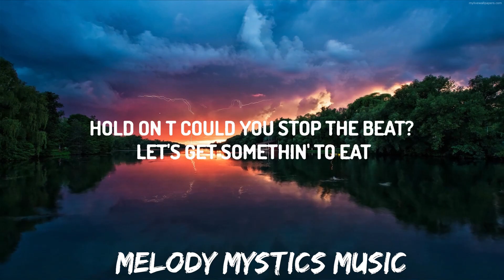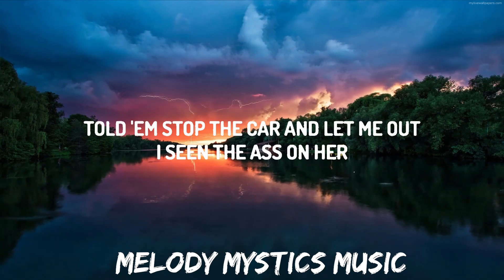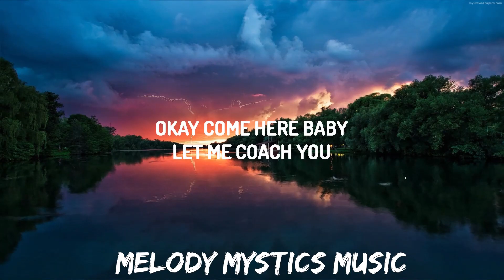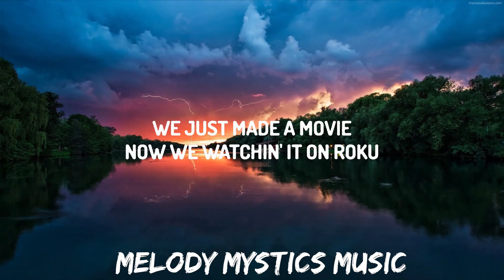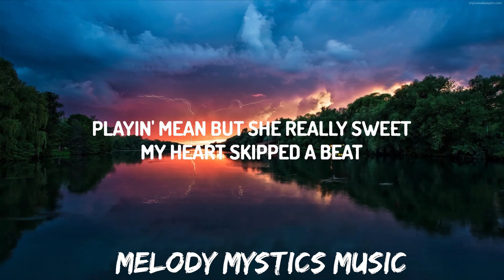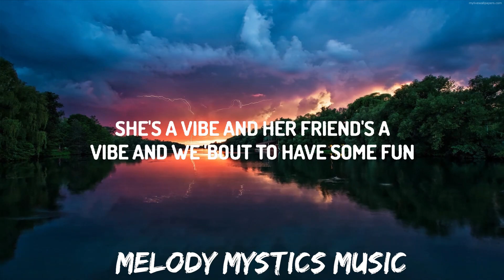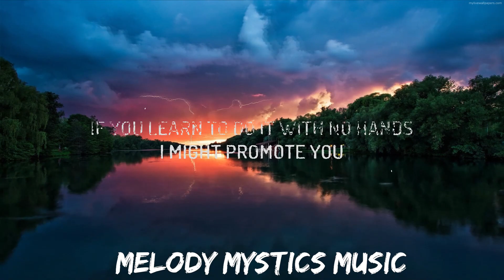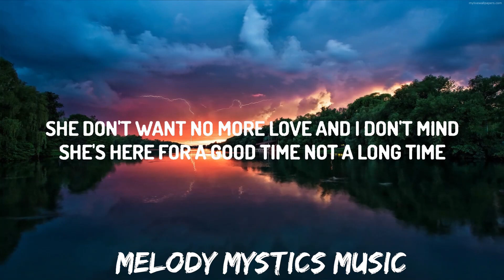Rod Wave - Turks & Caicos (Lyrics) ft. 21 Savage | 30mins with Chilling music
(Lyrics):
[Intro: Rod Wave]
(Yo, yo, this beat actually really hard)
Girls, girls, girls, girls
Girls all over the world
The world
Look, look

[Verse 1: Rod Wave]
She’s a real deal diva, more than an Instagram model
Bad bitches yêu reposado, drinkin' out the bottle
I don't usually try and shoot no shots, but I couldn't pass on her
Told 'em stop the car and let me out, I seen the ass on her
Playin' mean, but she really sweet, my heart skipped a beat
In the club where I hardly could be, so I bring the party to me
Top floor, presidential suite and we fifty deep
Hold on, T, could you stop the beat? Let's get somethin' to eat
If she tryna set a trap, then it's gonna work
I yêu you and all your baddie friends, boo, let's go to Turks
I don't want your Insta or your Snapchat
Add me on your finsta where you be bad at
She don't want no more yêu and I don't mind
She's here for a good time, not a long time
I told her after we get done, we can island hop
Her friend told me, "Nigga, shut up, it's shot o' clock"

[Chorus: Rod Wave]
Girls, girls (Woah), girls, girls, girls all over the world
She's a vibe and her friend's a vibe and we 'bout to have some fun
Bad bitches 'round the world, better grab you one, oh
Girls, girls, girls, girls, girls all over the world
The world
The world

Michigan, Atlanta, Florida, Alabama (21)
Bougies and the ratchets, I don't really have a standard (Yeah)
I'm a young player, I rub feet and I light candles (Yeah)
She yêu lemon drops and like to open-toe her sandals (21)
Okay (21, 21), come here, baby, let me coach you (Yeah)
If you learn to do it with no hands, I might promote you (On God)
You know I got superpowers, I would never ghost you
We just made a movie, now we watchin' it on Roku

[Chorus: Rod Wave]
The world
The world

[Bridge: Rod Wave]
She's a vibe and her friend's a vibe, know we 'bout to have some fun
Bad bitches 'round the world, better grab you one
Better grab you one, oh
What up, Houston? What up, Dallas?
What up, Chicago? What up, Cali?
In Atlanta, I'm in New York
I'm in—

[Chorus: Rod Wave]
She's a vibe and her friend's a vibe and we 'bout to have some fun (Yo, yo, this beat actually really hard)
G